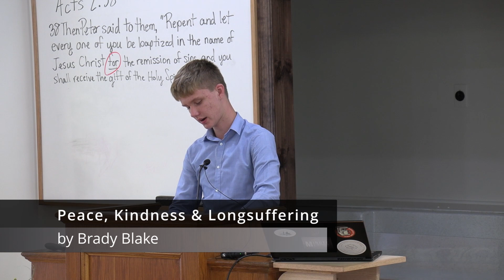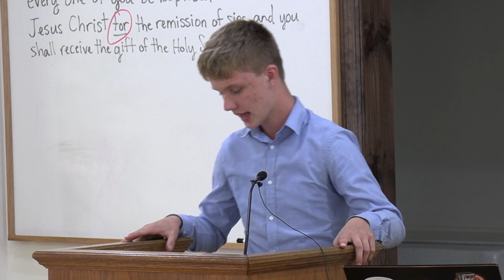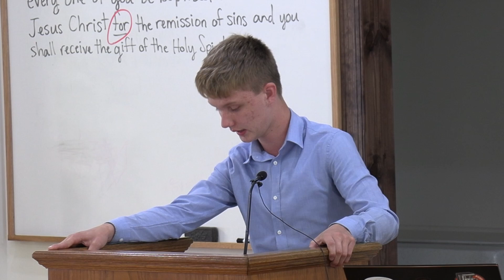Peace, Kindness & Longsuffering (Brady Blake)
In this short five-minute talk, Brady Blake explains three fruits of the Spirit from Galatians 5. He explains was peace, kindness, and longsuffering are, and then shows how these are indispensable qualities to the body of Christ.